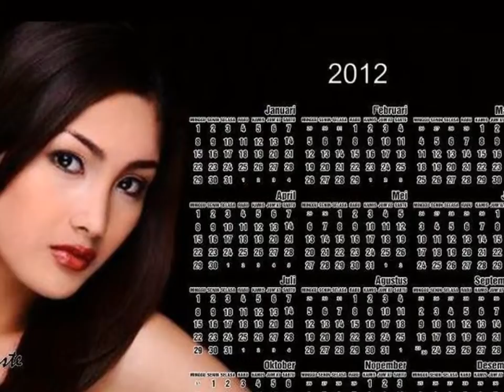Mambo Caliente (Asia / America)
A collection of photos initially posted on Facebook by folks in the East Indies, Hong Kong and California. The soundtrack 'Mambo Caliente' was recorded by the Mambo  Kings - per The Mambo Kings Soundtrack (1991). Slideshow produced by Ernest Welcker in southern California.